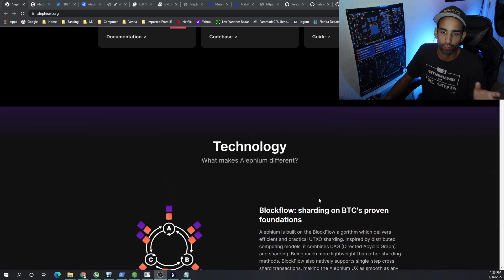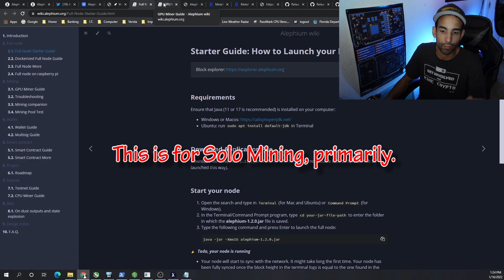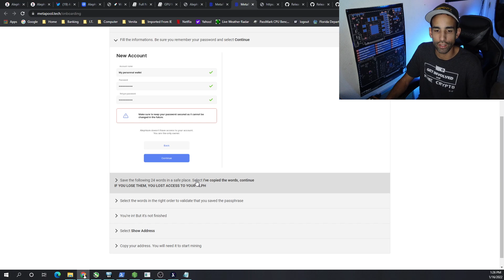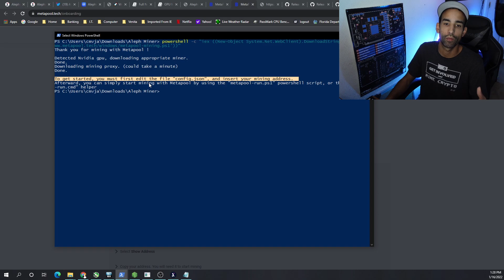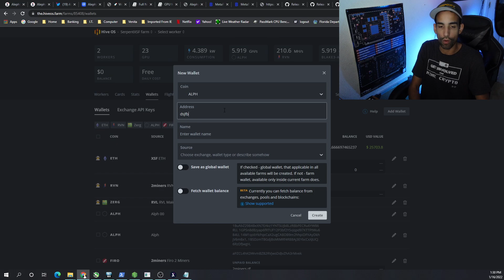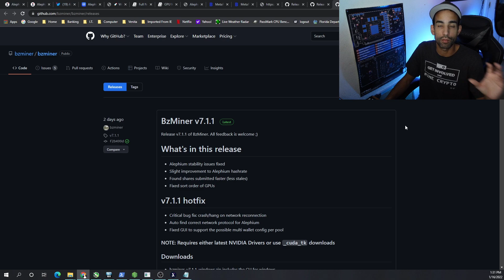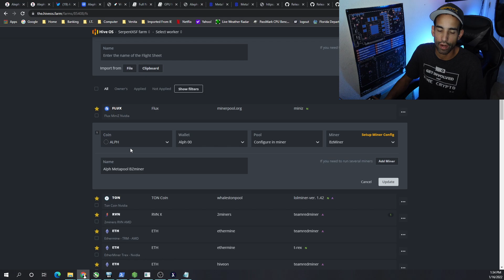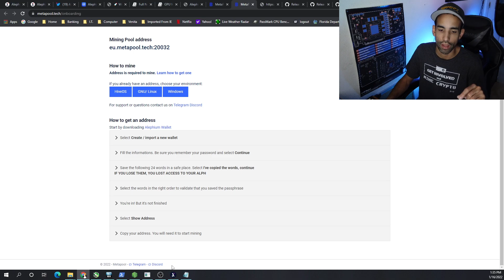How to Mine Alephium - Pool Mining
***UPDATE WoolyPooly Servers are up!
Alephium is a new Crypto project, and with any new tech, programs, project, pools, and miners, it comes with a few kinks at the beginning or launch. Please be patient with the users, devs, and miners in the entire ecosystem as we all work together to smooth things out.

I bumped into this project less than a month ago, and I have been learning something new every day. If you have any issues, make sure to join the platform of your choice (Telegram or Discord) to get any help you may need.